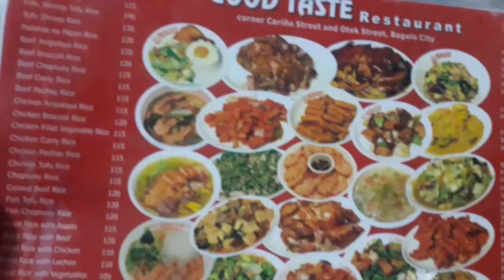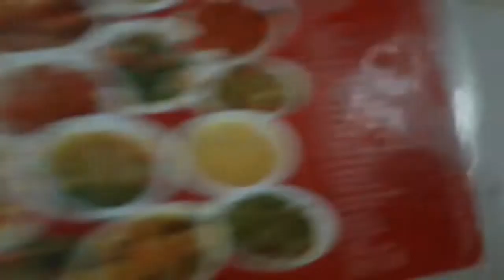SIDETRIP SA GOODTASTE BAGUIO+PASALUBONG HAUL ♡ LOWE RICE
Hi mga ka Unli Rice!😊

kung gusto nyo lang naman.😊

xoxo
lowe